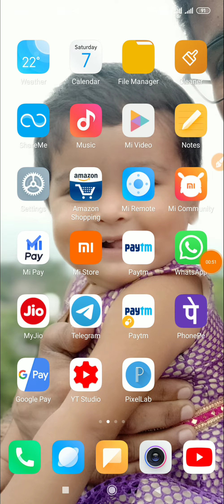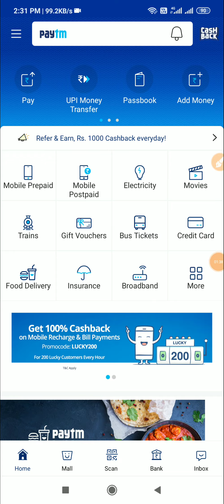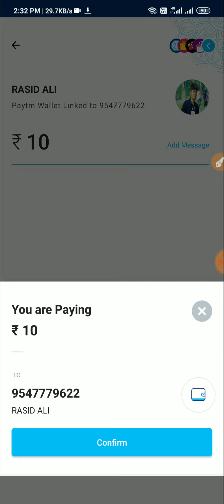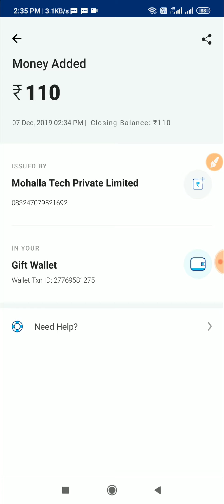{Online Script} 10 Per Refer || Unlimited Refer Bypass || 30₹ Sign Up Bonus || Instantly payment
Join Telegram More Script and offer

New Website Online Refer Script

Indian Number Available

Payment Instant Paytm

Refer Code 👉 SAUR02UG

Indian🇮🇳 Number Script use Fast

Jeet11 Unlimited refer bypass script

Ball2Bat Online Script 55₹ Sign up and Refer Earn Script